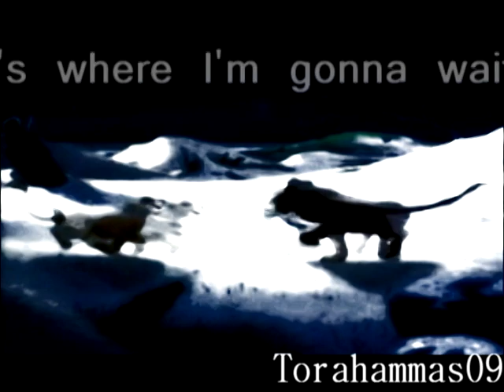~~Meet Me Halfway~~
just a video based on a random inside joke...too lazy to explain the joke but hope u like the vid anyways OwO derp.